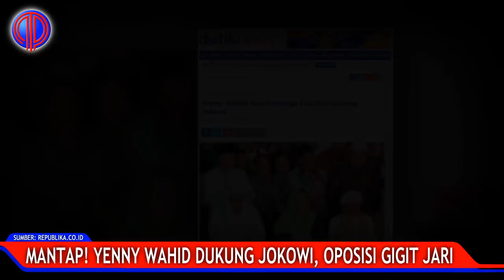Mantap!!! Yenny Wahid Dukung Jokowi, Oposisi G!git Jari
Mantap!!! Yenny Wahid Dukung Jokowi, Oposisi Gigit Jari